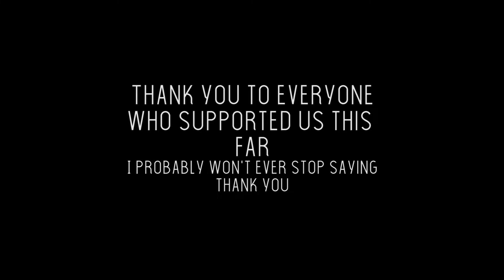The story so far - blkcity coffee roasters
Support and Follow:
Personal @thelevus